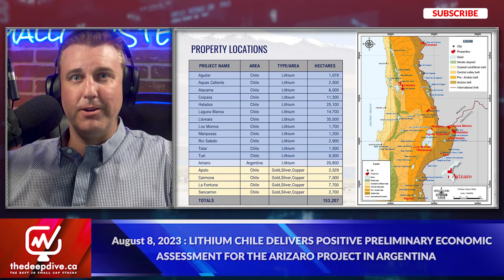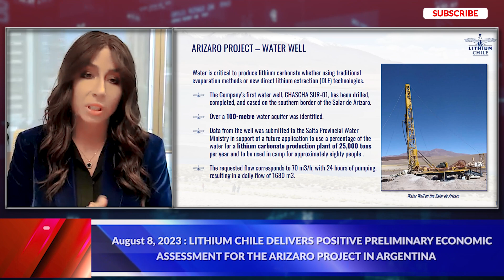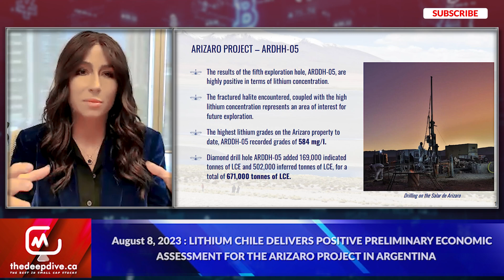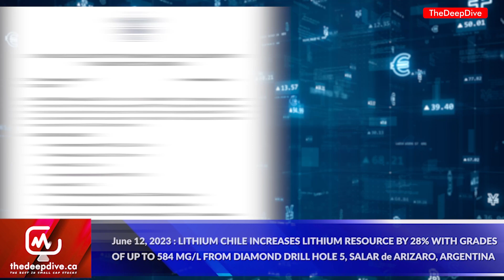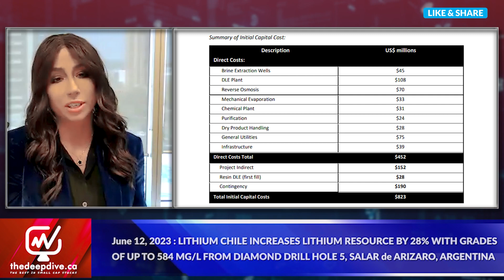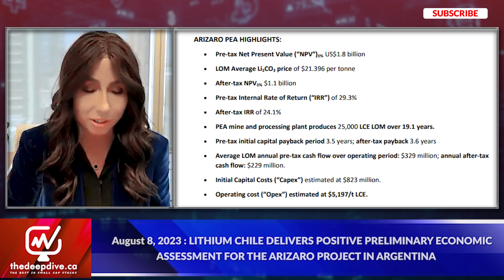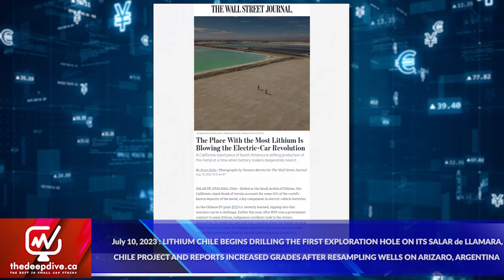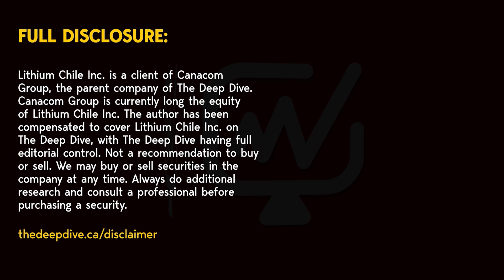Lithium Chile: US$1.8 Billion Pre-Tax NPV At Arizaro | Michelle DeCecco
Michelle DeCecco, Vice President and COO of Lithium Chile (TSXV: LITH) joins us today to discuss the Arizaro lithium project in Argentina. We go over the extensive work conducted to date, including exploration work and production wells, while also digging in to the resource estimate held by the project. Michelle then addresses the recently released PEA, which outlines a pre-tax $1.8 billion NPV(8%) and 29% internal rate of return, as well as lithium pricing and DLE technology.

We then transition to a discussion of the regulatory environment within Chile, where the Chilean government's partnership approach, rather than nationalization, is highlighted. The interview concludes with a talk on upcoming milestones and interest from potential partners.

FULL DISCLOSURE: Lithium Chile is a client of Canacom Group, the parent company of The Deep Dive. Canacom Group is currently long the equity of Lithium Chile. The author has been compensated to cover Lithium Chile on The Deep Dive, with The Deep Dive having full editorial control. Not a recommendation to buy or sell. We may buy or sell securities in the company at any time. Always do additional research and consult a professional before purchasing a security.

00:00 Introduction
01:28 Arizaro, Argentina Project
03:03 Production Wells
04:04 Economic Assessment [PEA]
05:44 Comparison with neighbor's projects
06:41 Arizaro NPV vs. others
07:34 Undervalued
09:00 Lithium price
10:40 Direct Lithium Extraction
14:34 Chile
16:11 the rest of 2023

00:00 Introduction
01:28 Arizaro, Argentina Project
03:03 Production Wells
04:04 Economic Assessment [PEA]
05:44 Comparison with neighbor's projects
06:41 Arizaro NPV vs. others
07:34 Under valued
09:00 Lithium price
10:40 Direct Lithium Extraction
14:34 Chile
16:11 the rest of 2023